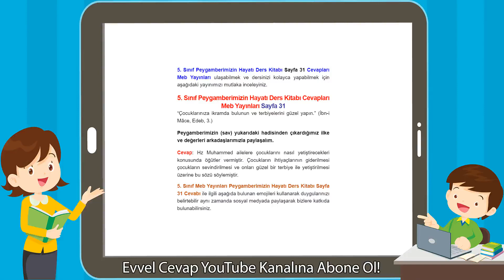5. Sınıf Peygamberimizin Hayatı Ders Kitabı Cevapları Meb Yayınları Sayfa 31